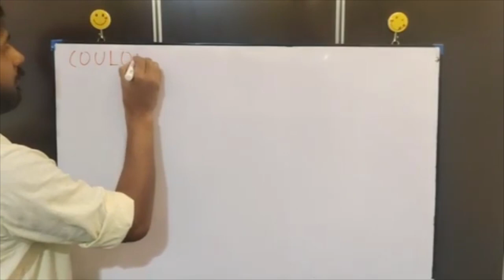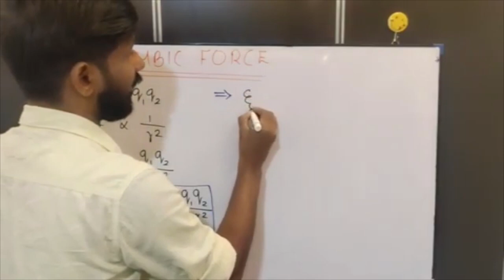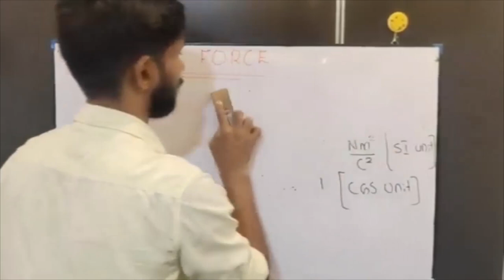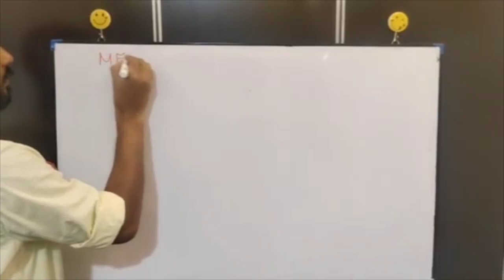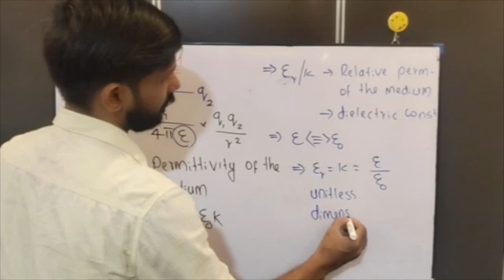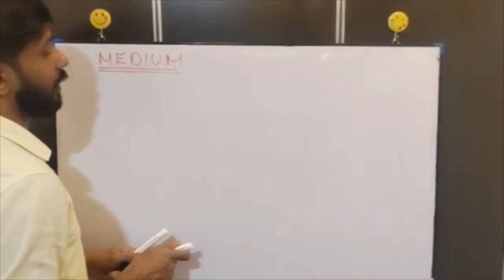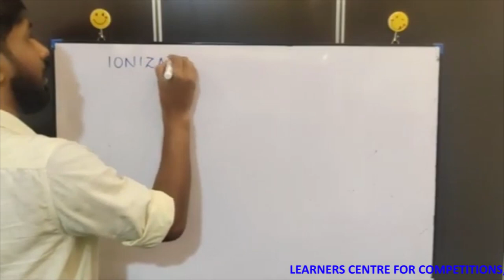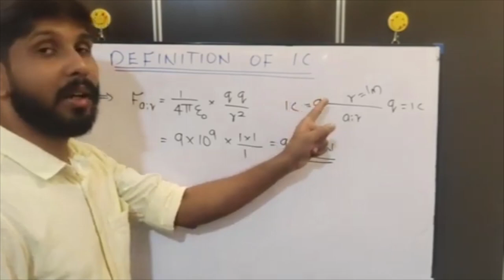PHYSICS, Part-2, Electric Charges &field